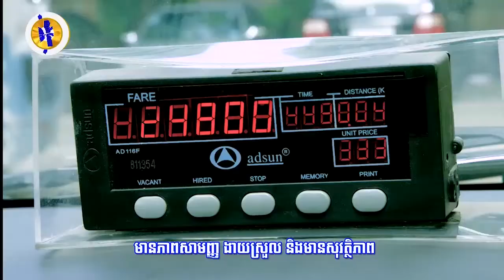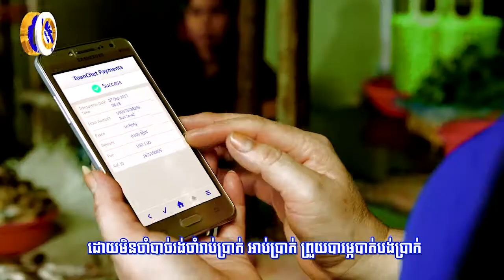ក្រសួងសាធារណការ និងដឹកជញ្ជូន៖ ពលរដ្ឋជាង៣ពាន់នាក់ បានធ្វើដំណើរតាមរថភ្លើង...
ក្រសួងសាធារណការ និងដឹកជញ្ជូន៖ ពលរដ្ឋជាង៣ពាន់នាក់ បានធ្វើដំណើរតាមរថភ្លើងដោយឥតគិតថ្លៃ ក្នុងឱកាសបុណ្យភ្ជុំបិណ្ឌ (រាយការណ៍ព័ត៌មានដោយកញ្ញា សំ ស្រីនីត​ និងកញ្ញា​ យ៉ង់ សក្គុណា​, ទូរទស្សន៍ Fresh News)